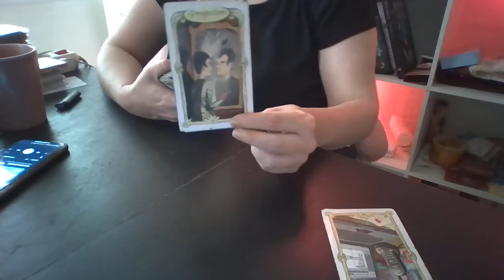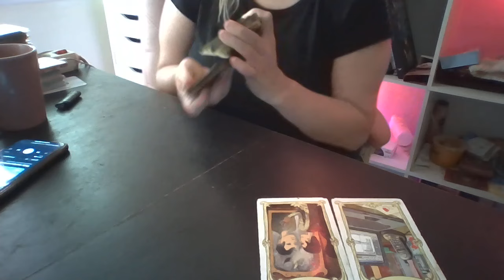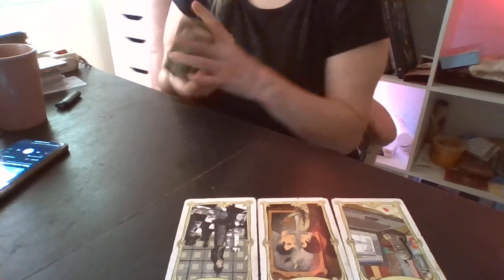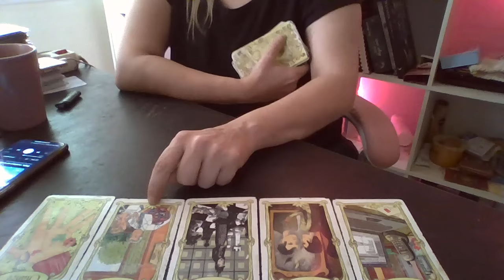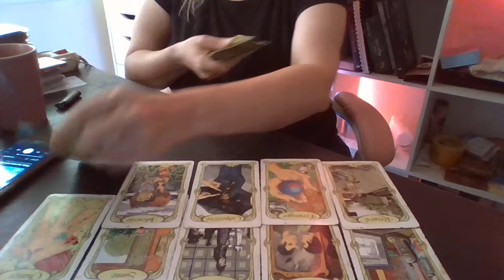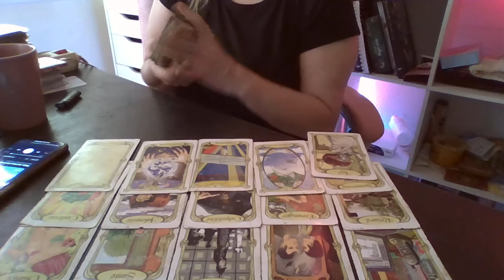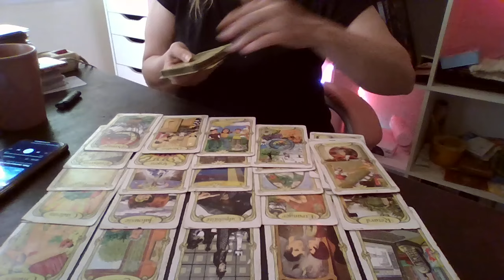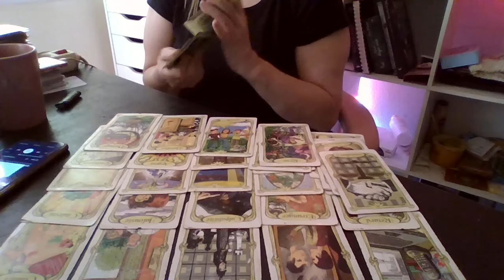Cette personne qui pense que tu seras toujours là .